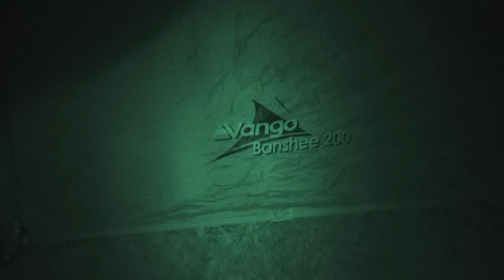2 DAYS CAMPING and WILDLIFE PHOTOGRAPHY | Part 1 | wildlife vlogs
So in this video I sleep overnight in my the tent and then go out looking for deer. I attempt to make a fire bow, and start a fire. the next episode is coming out next week.
Hope you enjoy, if you have any tips please leave them in the comments.

FOLLOW ME

I use a company called bensounds, it is free and has some great songs for youtube.

Will Walter.